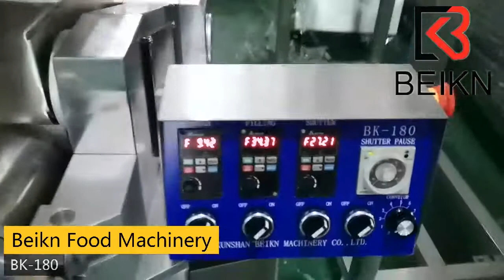Small Encrusting Machine for coxinha, kibbeh, croquettes,etc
Welcome to consult if you are interested in!